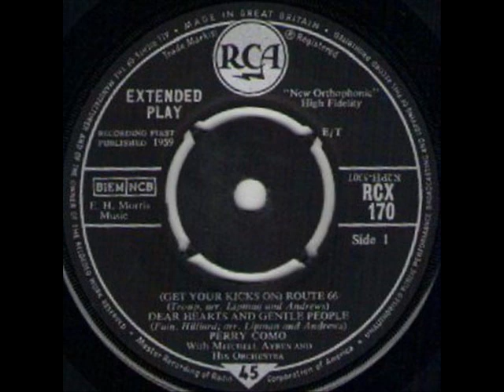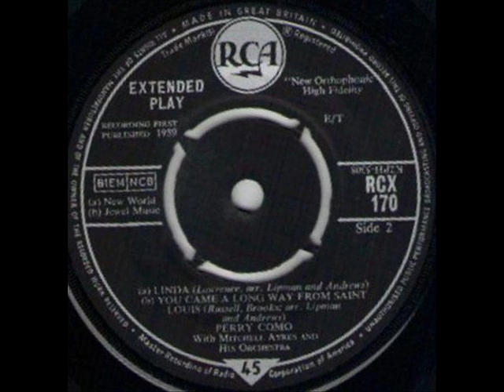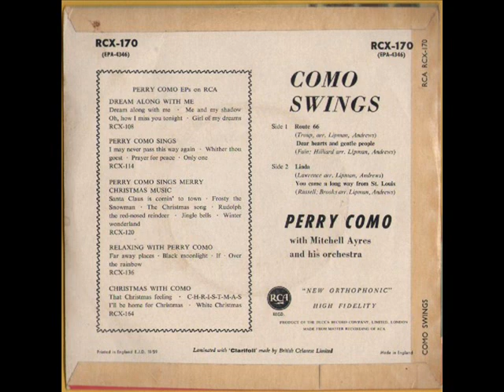PERRY COMO - YOU CAME A LONG WAY FROM St LOUIS - EP SWINGS - RCA RCX 170